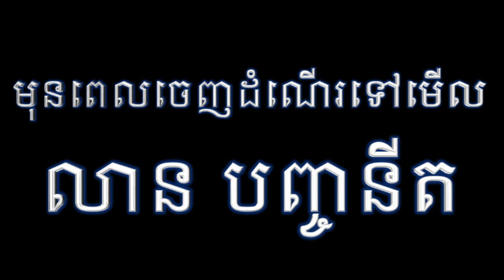លាន បញ្ចនីត​ - Lean Panhnith​ | ច្រៀងនៅវិទ្យាល័យពងទឹក (Blog)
លាន បញ្ចនីតគាត់មកច្រៀងនៅវិទ្យាល៍យពងទឹក

ThaveryPTL.net